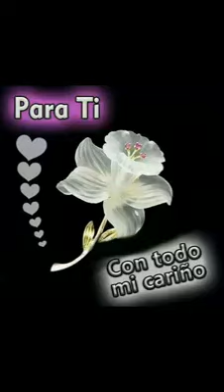Mensaje de amor